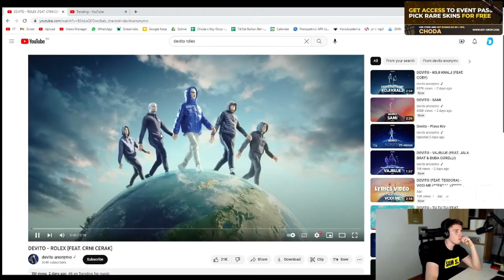CHODA REAKCIJA NA DEVITO - ROLEX (FEAT. CRNI CERAK) *razočarali*